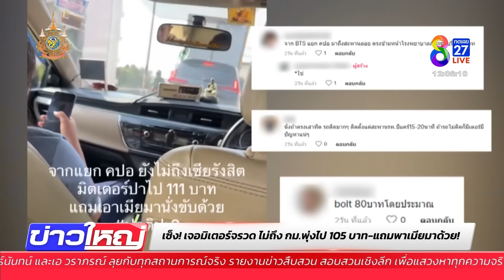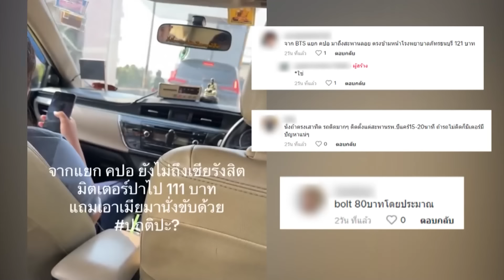อย่างไว! หนุ่มเจอมิเตอร์จรวจ พุ่งร้อยกว่าวิ่งแค่ไม่ถึงกิโลเมตร | ข่าวช่อง8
หนุ่มเซ็ง เจอมิเตอร์แท็กซี่ ขึ้นแบบขี่จรวด ขับไม่ถึงกิโลเมตร พุ่งไป 105 บาท ส่วนที่เบาะ หน้าข้างหน้ามีเมียคนขับแท็กซี่ นั่งเล่นมือถืออยู่ นอกจากนี้คนขับยังอารมณ์ฉุนเฉียวด่ากราดรถที่ร่วมทางตลอด